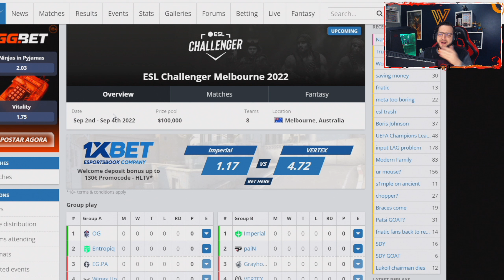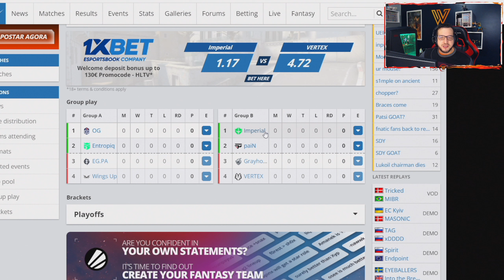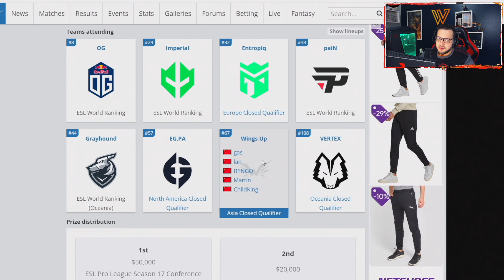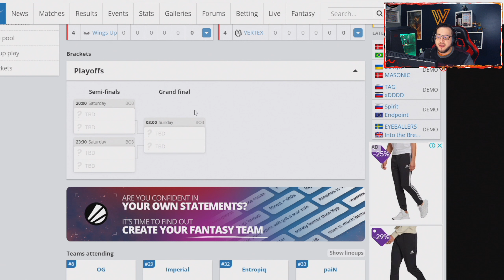ESTREIA do CHELO na IMPERIAL em LAN na AUSTRÁLIA | Guia da ESL Challenger Melbourne 2022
A ESTREIA de Chelo como jogador e FNX como COACH da Imperial está PRÓXIMA. A ESL Challenger Melbourne vai começar hoje, dia 01 de setembro e termina na madrugada de domingo, dia 04 de setembro.
Nela, a Imperial vai lutar por seu primeiro título em LAN. Estou ansioso demais pra ver como a equipe vai performar.
Teremos presença dupla BR no Grupo B, com a Imperial e a paiN Gaming lutando pelas duas vagas nos playoffs.
No vídeo eu faço um guia completo sobre a ESL Challenger Melbourne 2022, explicando o formato, como funcionará os grupos e os favoritos de cada um, o cronograma das partidas e informações sobre o campeonato.
Caso você tenha ficado com alguma dúvida do campeonato, do formato, do cronograma, ou qualquer outra coisa, assista o vídeo até o final! Caso permaneça a dúvida, comenta aí que eu respondo!

Guia do Vídeo:
00:00 - Introdução & Informações Básicas do Campeonato
02:05 - Fase de Grupos da ESL Challenger Melbourne | Favoritos & Formato
05:31 - Cronograma das Partidas | Complicado de Entender!!!